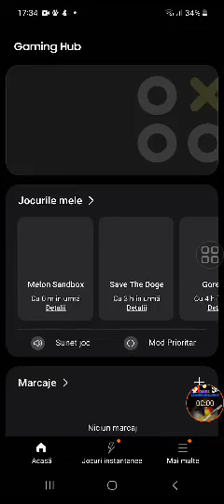MELON PLAYGROWND SECRET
u can inject the water gun whit seringes and after it will spray that,I hope I helped:D